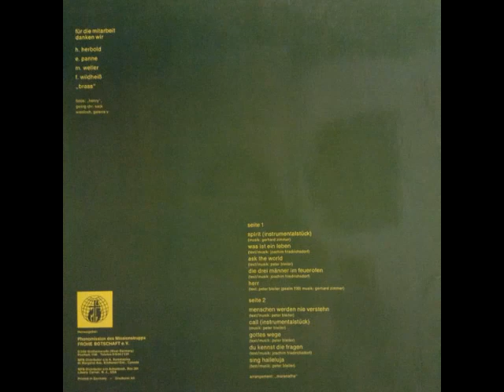royalty free hippie christian rock - maranatha 1970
royalty free classic fractals - produced by veterans of the psych wars